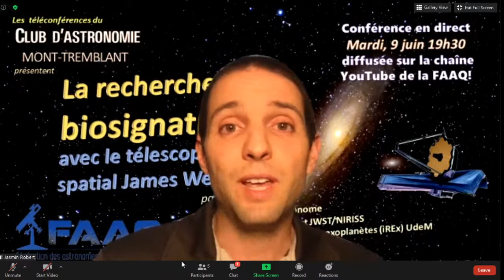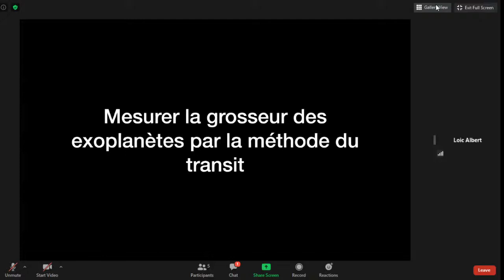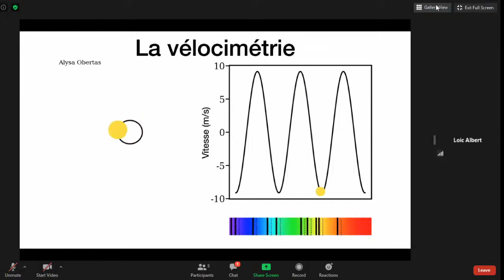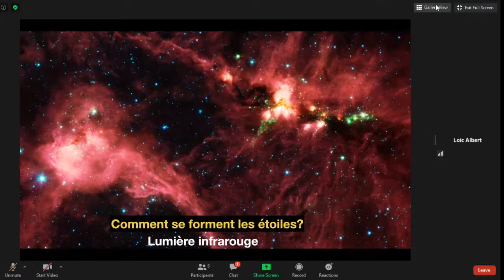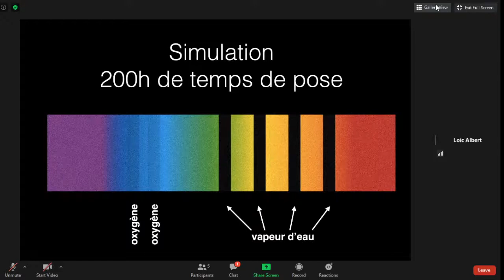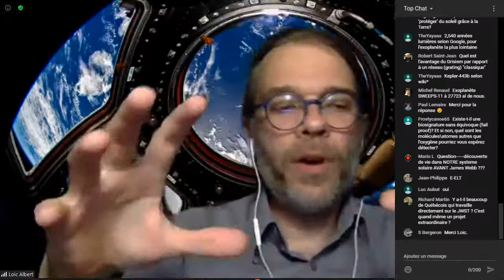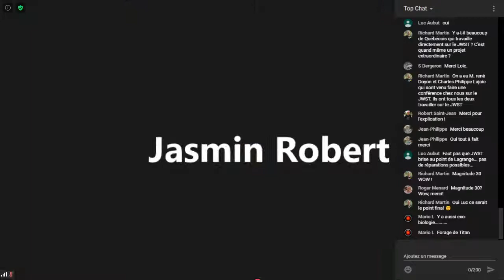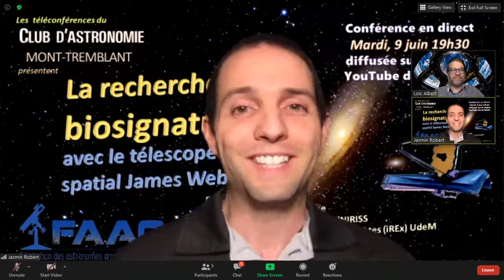La recherche de biosignatures avec le télescope JWST par Loïc Albert (iREx) - 9 juin 2020 19h30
Loïc Albert, astronome à l'Institut de recherche sur les exoplanètes (iREx) et spécialiste de l'instrument NIRISS sur le prochain télescope spatial, le James Webb Space Telescope (JWST), viendra nous présenter la recherche de biosignatures, et donc de la vie, sera possible grâce aux instruments à bord du JWST.

Cette conférence organisée par le Club d’astronomie Mont-Tremblant sera diffusée en direct le mardi 9 juin 2020 à 19h30 (HAE) avec la collaboration de la Fédération des astronomes amateurs du Québec (FAAQ). Merci à François Montreuil du Club d’astronomie Mont-Tremblant pour avoir produit l'image de présentation de la conférence et à Rachik Bouanani d'avoir pour avoir fourni l'image de fond.